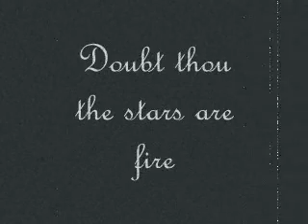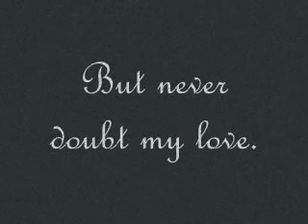Wedding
Wedding sentiments - part 1
Send Wedding eCards and picture slideshows to your friends and family

Pictures taken from
- Flickr

Music
Shawn McDonald - Gravity

Poem
Hamlet by william shakespear
Doubt thou the stars are fire;
Doubt that the sun doth move;
Doubt truth to be a liar;
But never doubt I love.